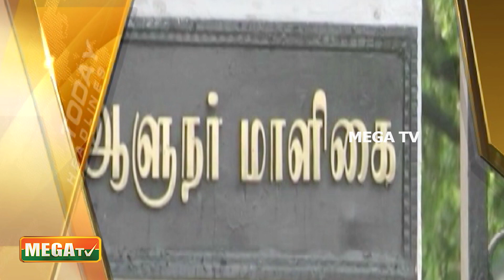TODAY'S HEADLINES | மெகா முக்கிய செய்திகள் | 18-06-2021| Mega Headlines